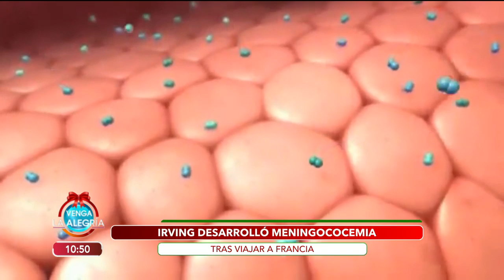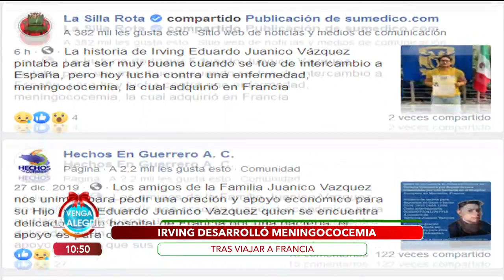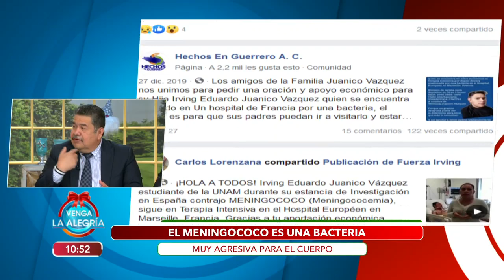¿Qué es la meningococcemia? ¡Podría ser mortal! Descubre cómo protegerte. | Venga La Alegría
¿Qué es la meningococcemia? Nuestro experto nos habla del tema y nos explica todos los detalles que necesitamos saber sobre esta enfermedad.